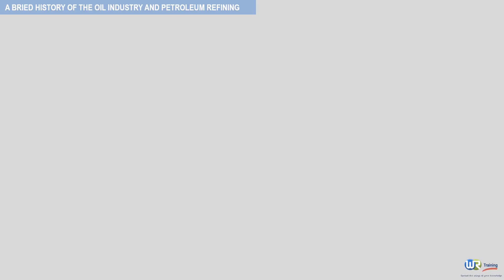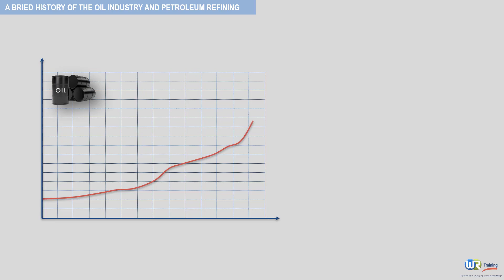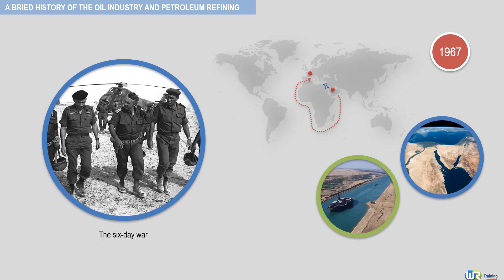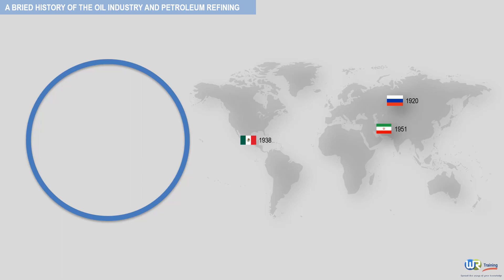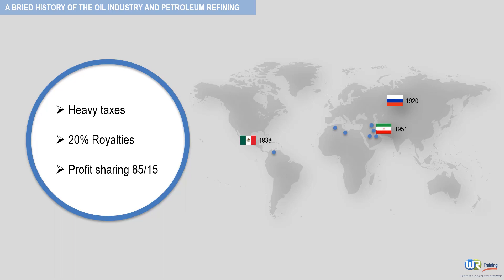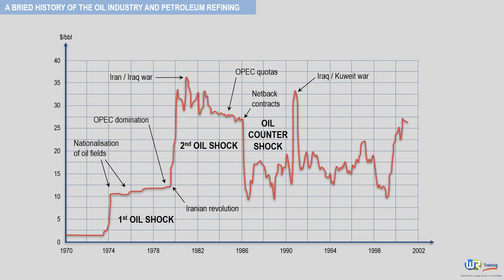The formation of OPEC and the 2 oil shocks - Oil & Gas industry overview by WR Training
This video is part of our online course: Overview of the Oil & Gas Industry

This training course is designed to give you a comprehensive picture of the international oil & gas industry: from its earliest development at the end of the 19th century to the current situation.

The course uses up-to-date global statistics and is organized into 3 parts:

Part 1. outlines the main characteristics of the petroleum industry, reviews the major events of its history and the associated geopolitics, analyses the place of oil among all energy sources and forecasts future prospects for oil production and demand.

Part 2. outlines the roles of the main players within the petroleum industry (consumer countries, major companies and producing countries (OPEC and non-OPEC)).

Part 3. provides a quick review of the scale of investments and profitability in the oil industry.

WR Training
Spread the wings of your knowledge